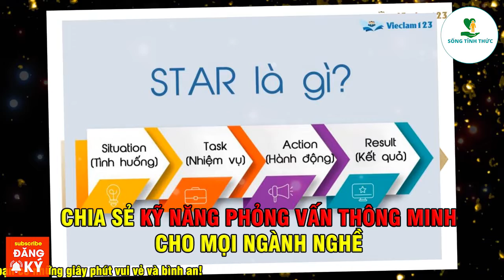Chia sẻ KỸ NĂNG PHỎNG VẤN thông minh cho mọi ngành nghề | Sống Tỉnh Thức Gđt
Sau khi vượt qua vòng nộp CV, bạn sẽ nhận được lời mời phỏng vấn và cần chuẩn bị mọi thứ để có thể ghi điểm với nhà tuyển dụng. Các cuộc phỏng vấn nghe có vẻ đáng sợ nhưng nếu bạn trang bị cho mình những kỹ năng cần thiết thì ắt hẳn công việc mơ ước sẽ sớm đến thôi.
Hay những kiến thức bổ ích về Đạo Phật ứng dụng trong cuộc sống, các câu chuyện tấm gương các anh hùng, vĩ nhân, triệu phú thên thế giới.